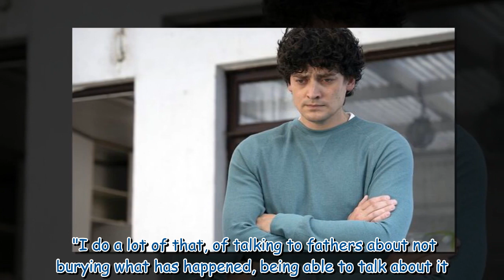The Catch season 2 prospects explored as ultimate showdown ensues